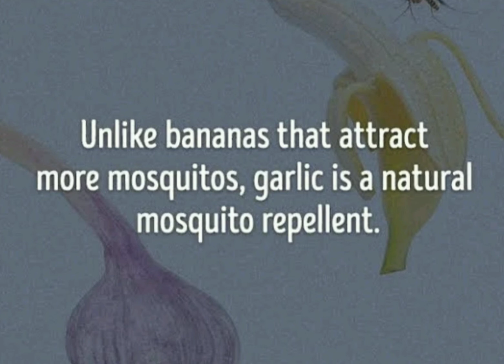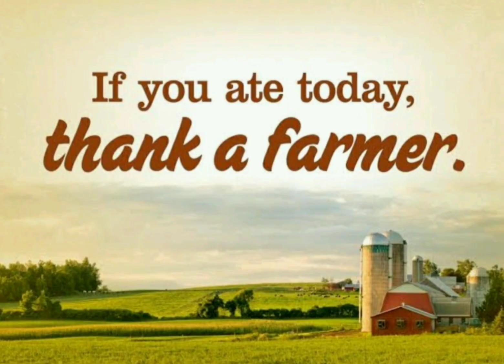Amazing Facts about Fruits and Vegetables!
This video provides information regarding amazing facts of some Fruits and vegetables.